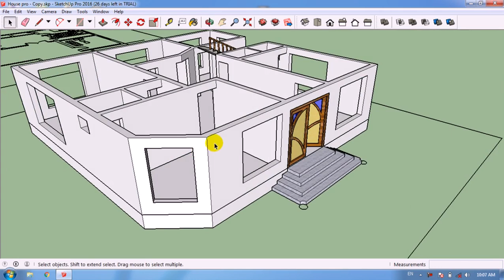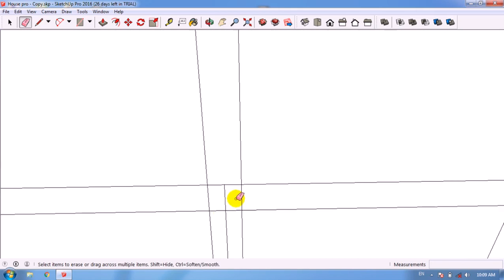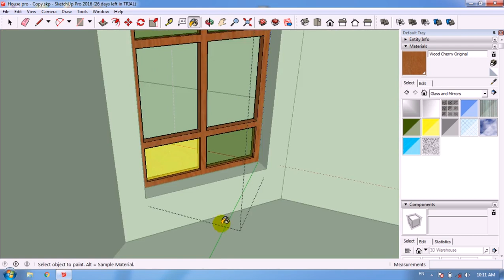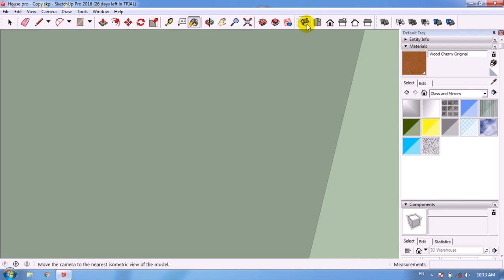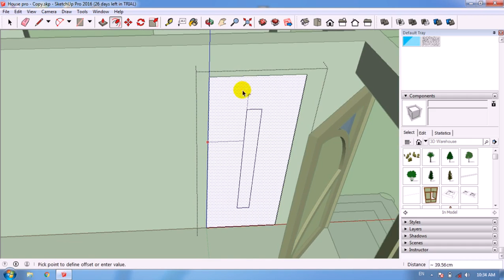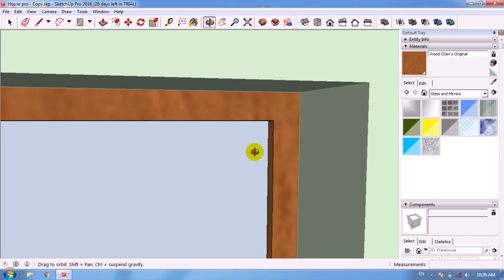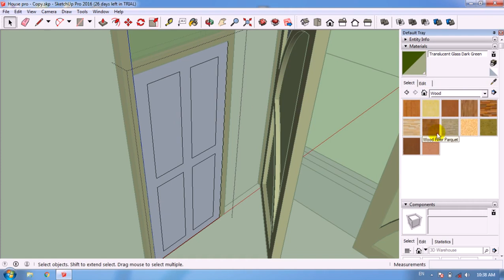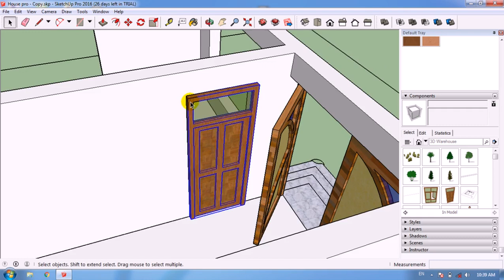How to make component in Sketch up Lec #8 |سنګه په سکیچ آپ کې یو جز د تعمیر جوړکړولکه کړکي او دروازه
In this video we are learning how to make component in Google sketch up like Window or Door
په دي ویدیو کي به مونږ په دي پوه شو چي سنګه یو جز دي تعمیر جوړ کړو لکه کړکی یا دروازه
Architecture Studio